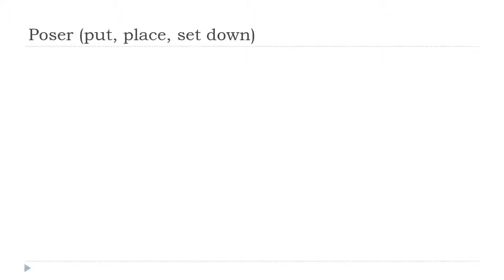Tanulj franciául = Poser # Indicatif Présent